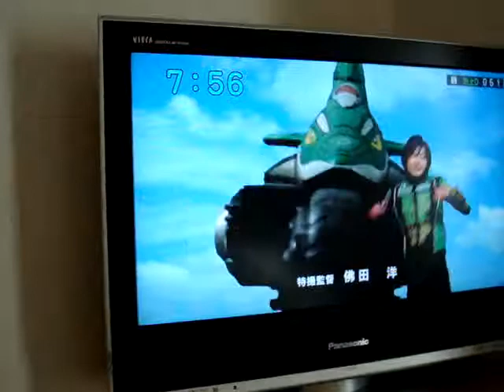Power Rangers of Japan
This was on when I turned on the TV. I thought it was cute and funny how they were dancing. My roommate didn't...she didn't like the power rangers I guess...